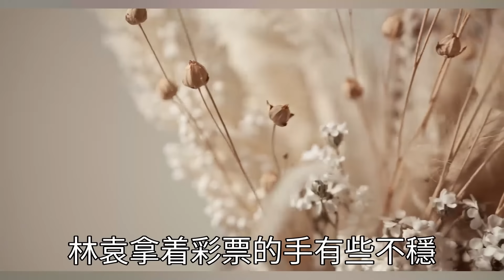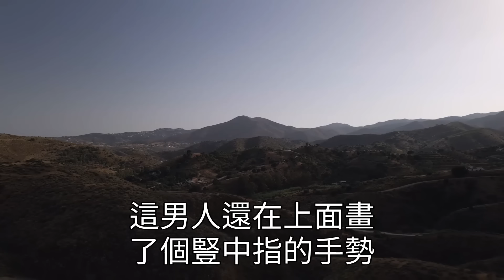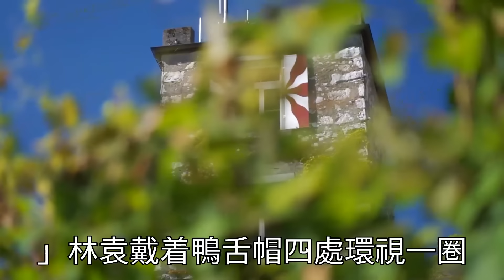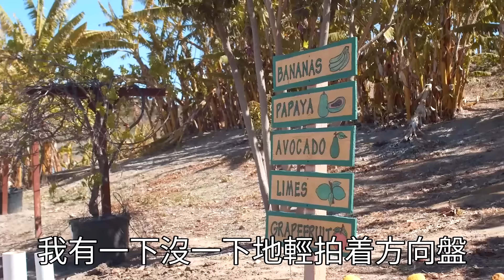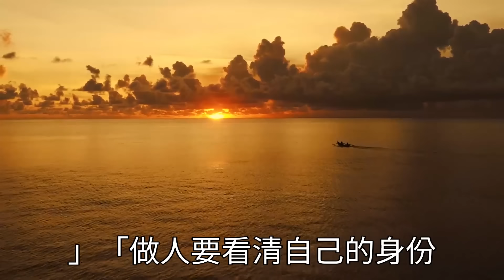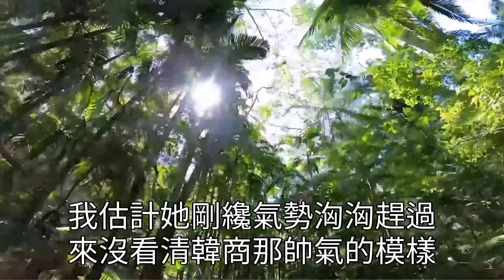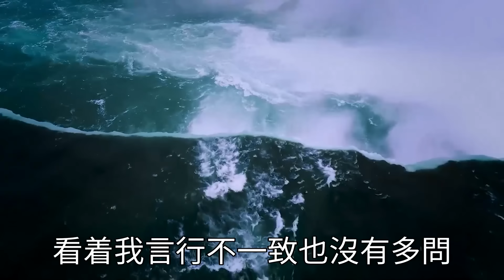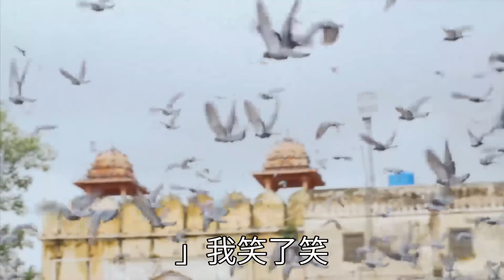我35歲月入5000老公嫌我窮，下班後心血來潮買了2張彩票，一張給了老公誰料中獎30萬，他瞬間變臉說我已經配不上他了，看著他醜陋的嘴臉我暗自竊喜，另一張彩票可是中了1個億啊！翠花的秘密